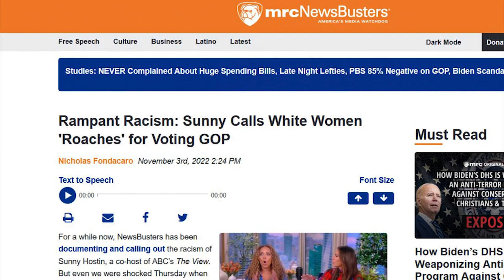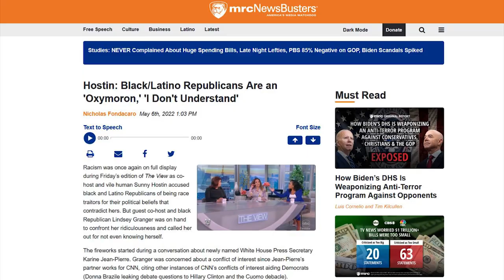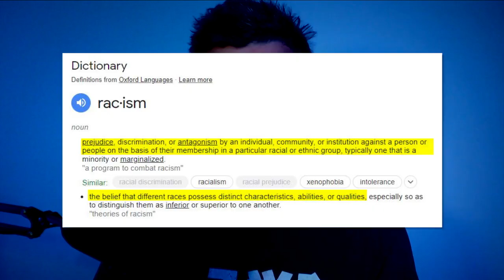The View BASHES White Women Who Criticize Kamala Harris